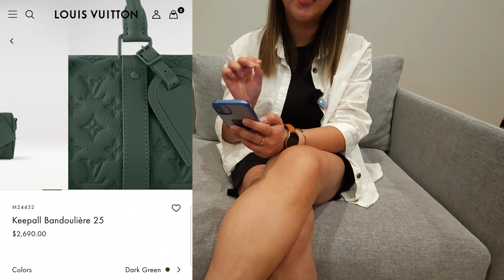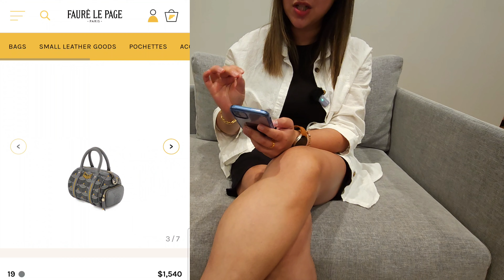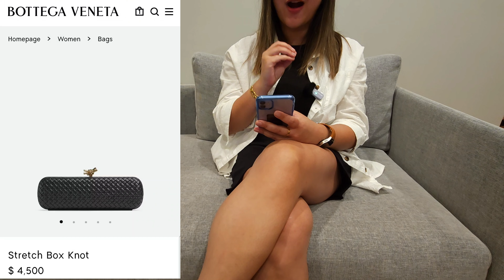👀Top Designer Luxury Bags I've Been Eyeballing👀 | Ft. LV, Miumiu, Gucci, Cartier + More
🔗 Links
Same Bags at a Discount I found for you:
⭐Ferragamo Bag: